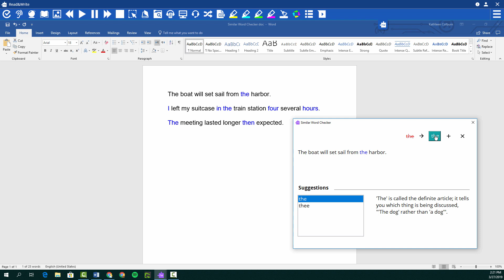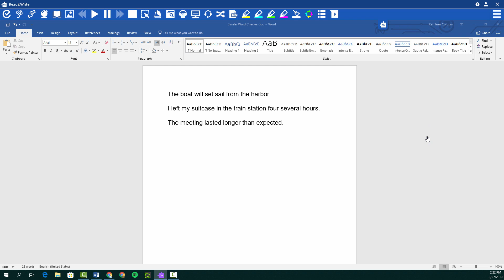Read&Write for Windows - Similar Word Checker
Learn how to use the Similar Word Checker in Read&Write for Windows.